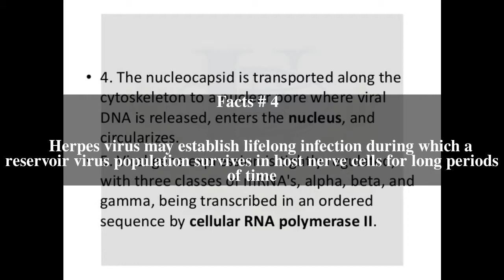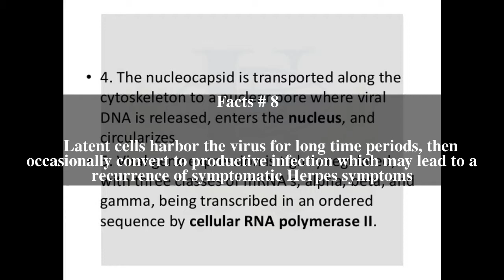HHV Latency Associated Transcript Top # 15 Facts